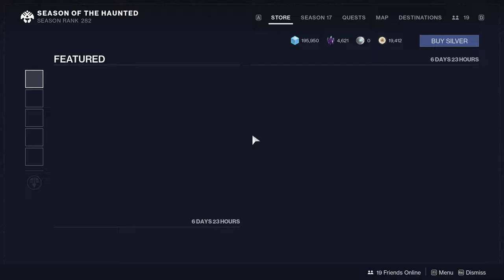Destiny 2: End of Season "Mission" | Season of the Haunted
As the last week for season of the haunted begins we get a new "mission" Let me know what ya'll think in the comments below!